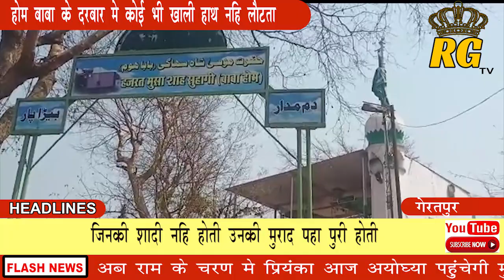जिनकी शादिया नही होती उन लोगो की शादियों की मुराद पुरी होती है इस दरबार मेRoyalgujarat Hindi news